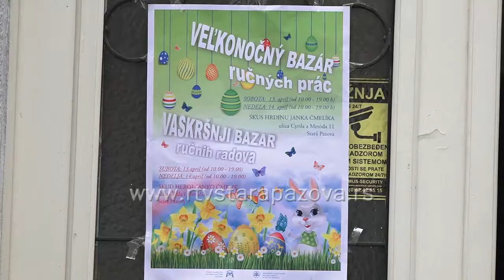Uskršnji bazar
U Staroj Pazovi ovog vikenda se održava Međunarodna konferencija o Uskršnjim običajima staropazovačkih Slovaka i otvoren je Uskršnji bazar.